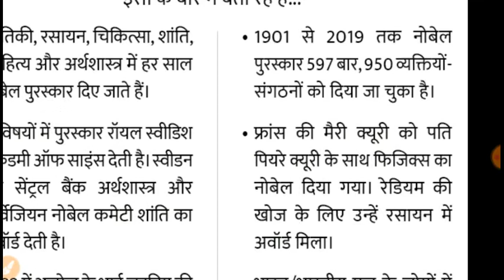Nobel Prize Winners 2020 || नोबेल पुरस्कार विजेता || Nobel prize winner list 2020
About:
in this video we discuss Nobel prize winner list and some important fact related Nobel prize

🎯  Best Book Fot ITI Student

📖 Welder Complete Book

📖Fitter Complete Book

📖Electrician Complete Book

📖 Speedy सामान्य अध्ययन(GK)

📖Speedy Science